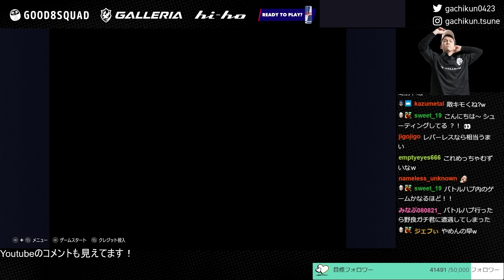「人間をなめるな」バトルハブのレトロゲーが難しすぎたｗｗ【スト6/ガチくん】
G8S新作グッズ販売中！ガチくんアクスタやタオルを購入して大会応援してください！

GALLERIA- 『ストリートファイター6』推奨パソコン｜最高のPCゲーム体験を提供するゲーミングPC GALLERIA (dospara.co.jp)